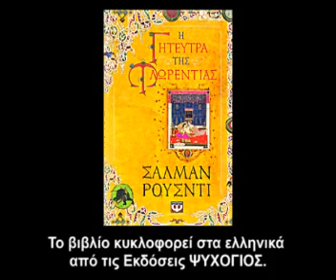Αποσπάσματα Συνέντευξης Σ. Ρούσντι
Αποσπάσματα από τη συνέντευξη του συγγραφέα Σαλμάν Ρούσντι, για το Authors at Google.
Το βιβλίο Η ΓΗΤΕΥΤΡΑ ΤΗΣ ΦΛΩΡΕΝΤΙΑΣ κυκλοφορεί από τις Εκδόσεις ΨΥΧΟΓΙΟΣ (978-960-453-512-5)
Περιγραφή Βιβλίου: Ένας ψηλός, κιτρινομάλλης νεαρός Ευρωπαίος ταξιδευτής, που αποκαλεί τον εαυτό του "Μογγόλο της Αγάπης" φτάνει στην Αυλή του πραγματικού Μεγάλου Μογγόλου, του αυτοκράτορα Άκμπαρ, με μια απίθανη ιστορία να διηγηθεί, και ταράζει ολόκληρη την πρωτεύουσα. Ο ξένος ισχυρίζεται ότι είναι γιος μιας χαμένης πριγκίπισσας, της νεότερης αδελφής του παππού του Άκμπαρ: της "Κυράς Μαύρα Μάτια", μιας καλλονής με σαγήνη μαγική, που πιάστηκε αιχμάλωτη από έναν πολεμιστή Ουζμπέκο, στη συνέχεια από τον σάχη της Περσίας για να καταλήξει ερωμένη κάποιου Αργκάλια, τυχοδιώκτη και αξιωματούχου στο στρατό του σουλτάνου. Όταν ο Αργκάλια επέστρεψε στην πατρίδα του με την αγαπημένη του, ολόκληρη η πόλη γοητεύτηκε από την παρουσία της. Άραγε, είναι αληθινή η ιστορία του μυστηριώδους ξένου; Και αν ναι, τι συνέβη στη χαμένη πριγκίπισσα; Και αν ο ξένος λέει ψέματα, πρέπει να πεθάνει; Η ιστορία μιας γυναίκας που προσπαθεί να ορίσει το πεπρωμένο της σ' έναν κόσμο που τον διαφεντεύουν άντρες? η ιστορία δύο πόλεων στην ακμή τους, της ηδονιστικής μογγολικής πρωτεύουσας και της αισθησιακής Φλωρεντίας, τόσο διαφορετικών μα και τόσο ίδιων.